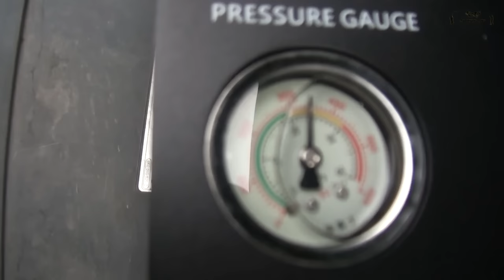Самая мощная пневматика. Стрельба на 250 м.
В этом видео вы узнаете - что такое самая мощная пневматика, чем из нее стреляют и как она называется. Но многие из вас, уже знают, силу полнотелых пуль и прямотока. Для них будет интересно посмотреть отстрел на дистанцию 250 метров. Эти винтовки идут с сертификатом соответствия и не являются оружием. Купить может каждый.

Видео снимали еще в теплый сезон, но публикуем только сейчас, что-то забыли про него. За пневматикой в Охотника.нет !